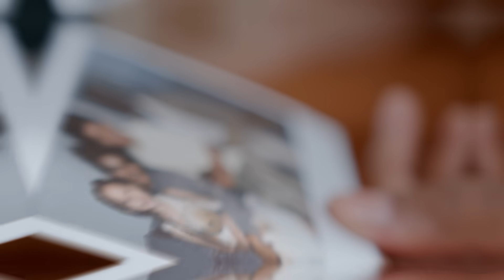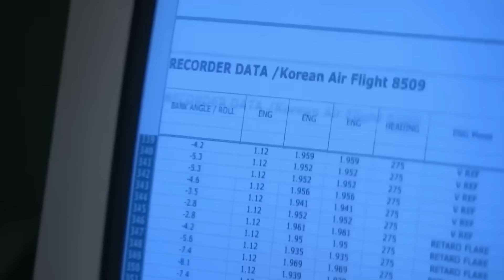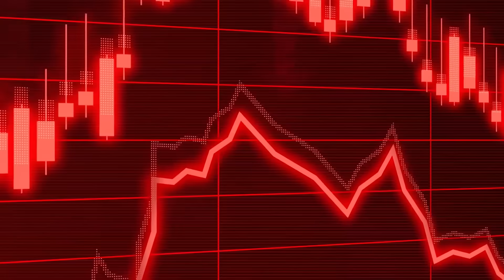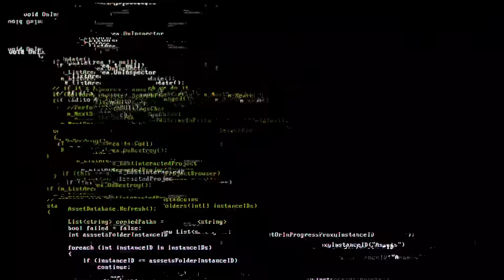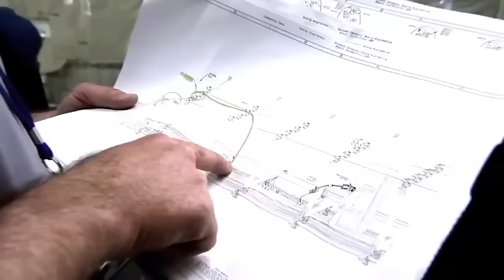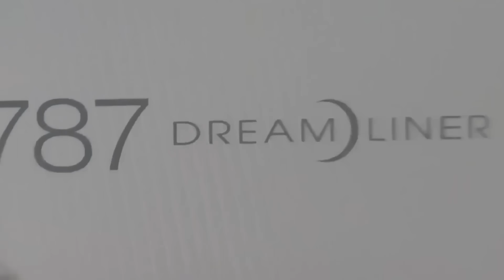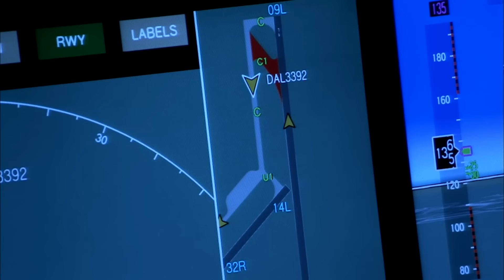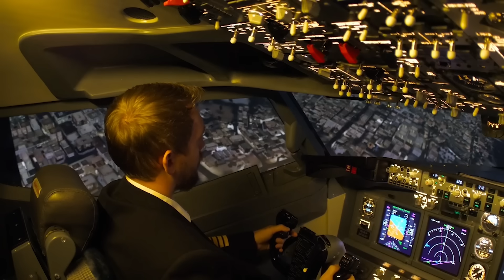What Scientists Found Inside the Air India 171 JUST DESTROYED BOEING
For over a decade, Boeing had convinced the world that its 787 Dreamliner was the very definition of aviation perfection—smarter, lighter, more efficient. A flying computer that couldn't fail. But on a calm June morning, with clear skies and no warning, Air India Flight 171 disappeared from radar—just 30 seconds after takeoff. Families on board never stood a chance. First responders described a scene from hell—bodies thrown like dolls, a fire so intense it melted steel, and black boxes buried under concrete rubble. But what came next was even more terrifying. Scientists uncovered something inside the aircraft's remains that sent shockwaves through the aviation world. It wasn’t a mechanical fault. It wasn’t pilot error. It was something far more sinister—a flaw hiding in plain sight. A digital ghost. A logic trap that turned one of the safest aircrafts on Earth into a death machine. And the worst part? Boeing had been warned.
Now, for the first time, we’ll reveal what scientists found… and why it threatens to bring down Boeing’s empire. This isn't just about a plane crash. This is about the collapse of blind faith in the machines that carry us every day. Stay with us—because what you're about to learn could change how you see modern flight forever.